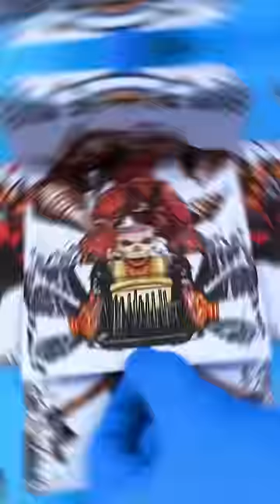Skibidi Toilet Multiverse Transformation Fold | Part 4​ ⁠@DOM_Studio ​⁠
Skibidi Toilet Multiverse Transformation Fold | Part 4

Hello, i will draw and make (handmade) paper origami and paper stop motion animation Called Surprise Transformation fold about popular characters From video @DOM_Studio and @DaFuqBoom  “Skibidi toilet” and “Multiverse” such as: skibidi toilet hybrid, drill woman, titan speakerman, and titan drill man, write in comments what should i make next, if you like diy and drawing and paper crafts about popular characters such as: Skibidi Toilet, Digital Circus Skibidi Multiverse and PoppyPlaytime, tell me in comments and i will draw it!